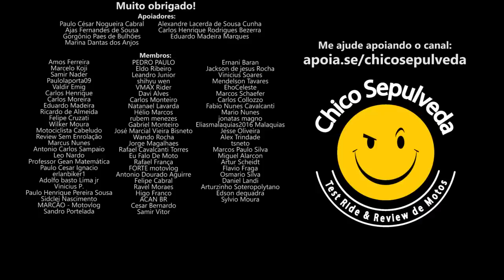YAMAHA BRASIL precisa REAGIR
Black Boots
Calçados com estilo, conforto e segurança